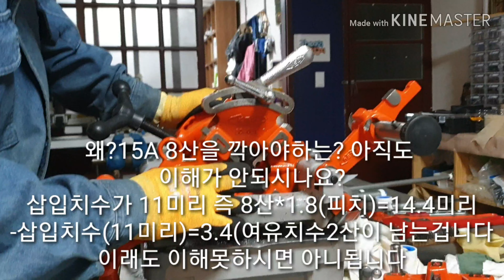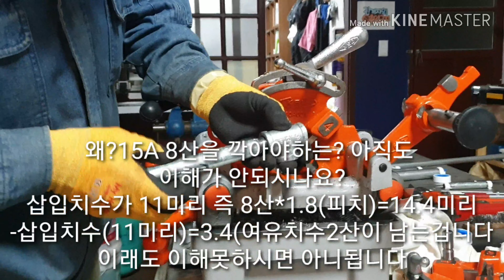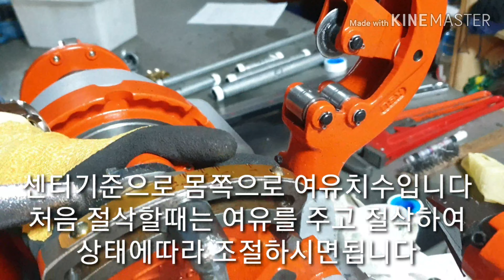[설비업준비1장] 동력나사절삭기 사용방법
안녕하세요 대전에서살고있는 누수잡는 보일러마스터
 집수리달인입니다
 동력나사절삭기 사용방법과 팁을 영상으로 담아 올려드립니다
설비업에 필요하시분이나  시험준비하시분들에게
도움이 되길바랍니다
직접 편집하려니 어렵네요 힘들게 편집해서 올려봅니다
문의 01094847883